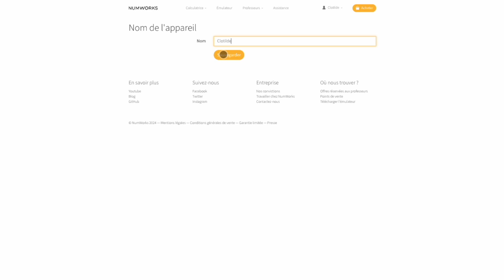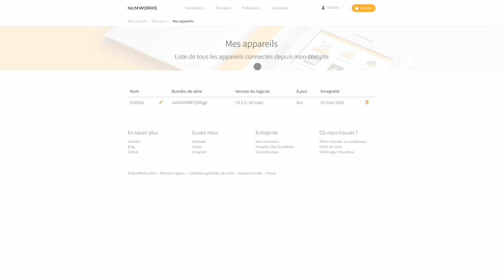Comment nommer sa calculatrice NumWorks ?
Découvrez comment nommer la calculatrice NumWorks !